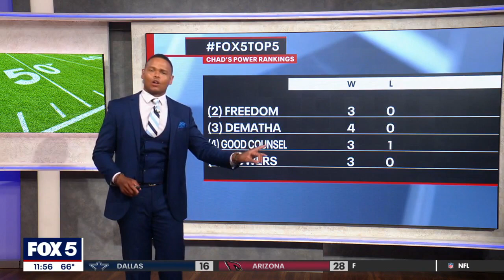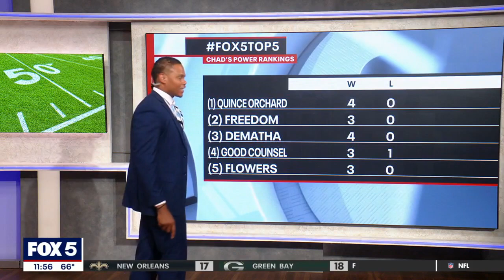FOX 5 Top 5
It's time for the FOX 5 Top 5 where we highlight some of the best teams in the DMV!

FOX 5 DC, WTTG-TV and FOX 5 PLUS, WDCA-TV are owned-and-operated TV stations of the Fox Broadcasting Company. We are located in Washington, D.C. and servs the entire Washington metropolitan area (including Northern Virginia, Maryland, and the Martinsburg, West Virginia area). Our studio is based in Bethesda, Maryland.